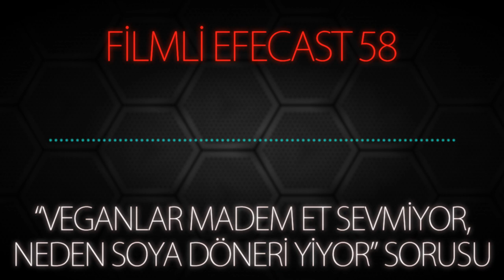MP - "Veganlar Madem Et Sevmiyor, Neden Soya Döneri Yiyor" Sorusu